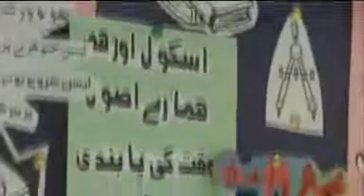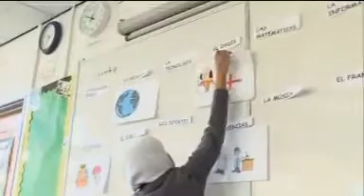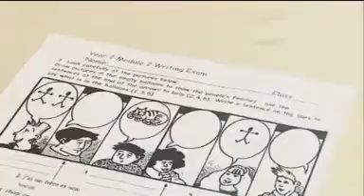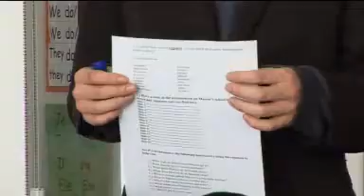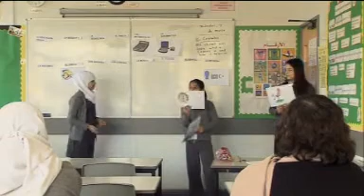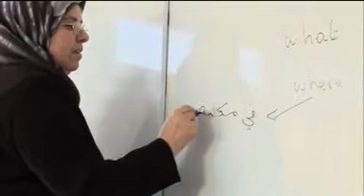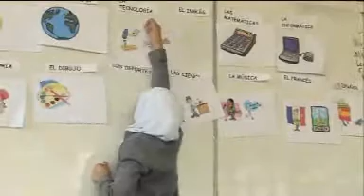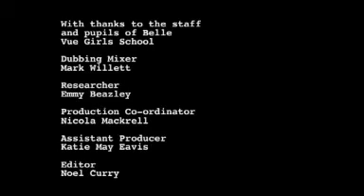Secondary MFL - Tackling Transition